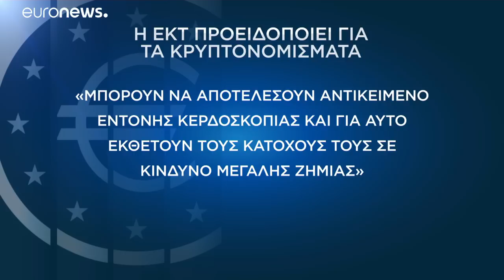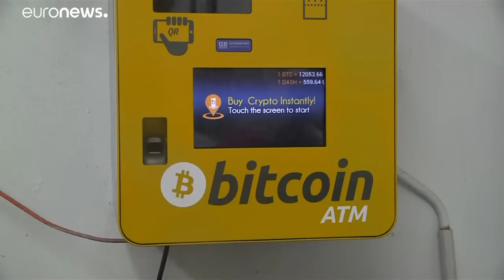ΕΚΤ: Μην αγοράζετε κρυπτονομίσματα τύπου bitcoin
Προειδοποιήσεις της Ευρωπαϊκής Κεντρικής Τράπεζας για «κίνδυνο μεγάλης ζημιάς»…